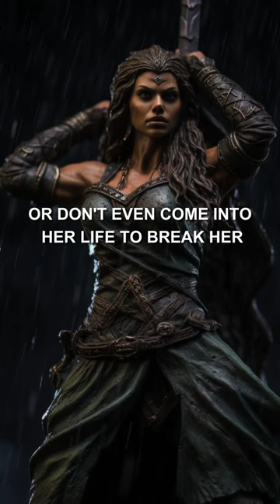[Are These 7 Facts About Women Truly Scary? Discover the Shocking Truth! 😱🔍]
Prepare to be shocked! In this video, I uncover 7 scary facts about women that will leave you speechless. From surprising statistics to little-known truths, these facts will change the way you think. Are you ready to discover the reality behind these startling revelations? Tune in to find out!